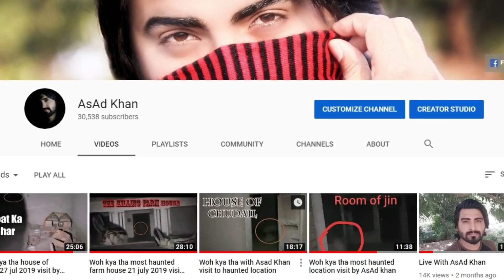woh kya tha death house 6 sep 2019 location visit by AsAd Khan